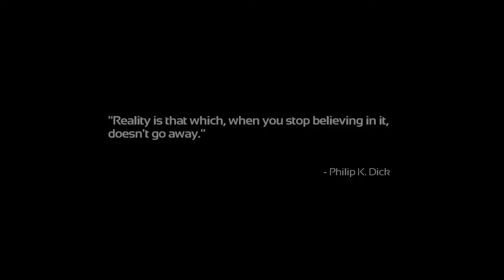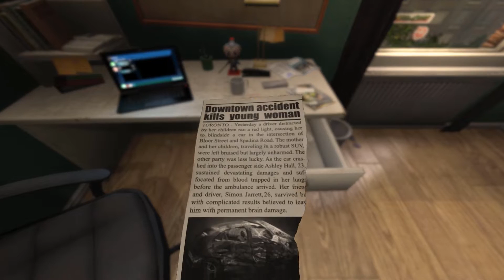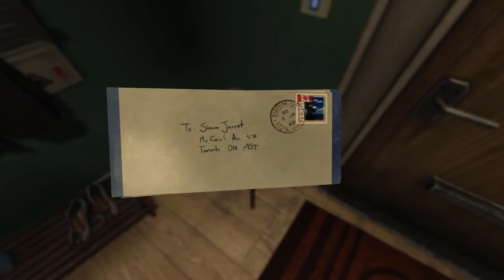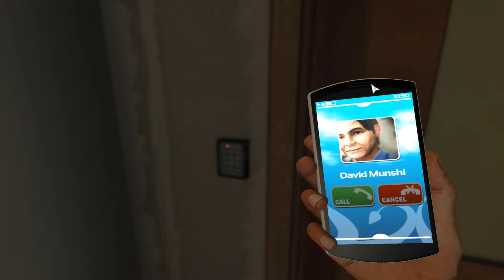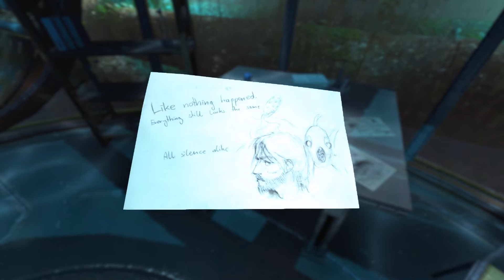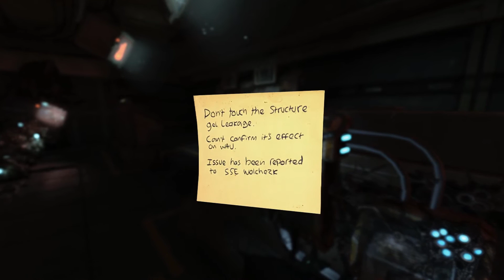!!VRATIO SAM SEEE!! SOMA#1